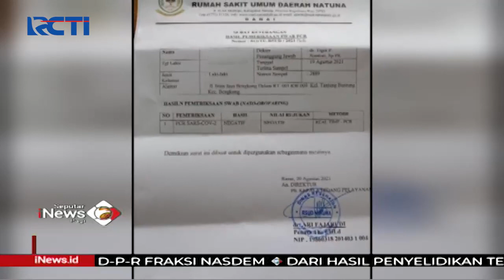Diduga Palsukan Hasil Tes PCR, 5 Oknum Anggota Polres Natuna Diamankan SIP 01/09